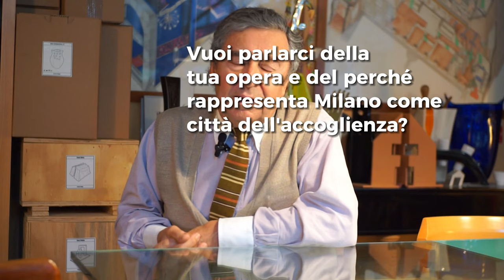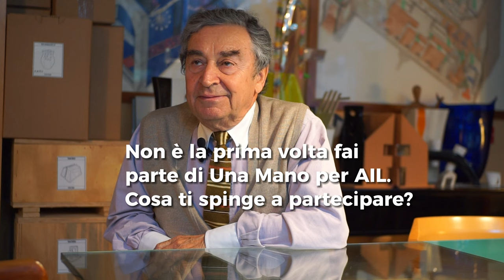Una Mano per AIL: Franco Raggi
Ancora pochi giorni a "𝗨𝗻𝗮 𝗠𝗮𝗻𝗼 𝗽𝗲𝗿 𝗔𝗜𝗟", asta benefica di opere d'arte organizzata in collaborazione con @christiesinc !
Il tema scelto per l’edizione 2023 è proprio la nostra amata città: 𝗟𝗔 𝗠𝗜𝗟𝗔𝗡𝗢 𝗗𝗔 𝗕𝗘𝗡𝗘.
Questo per 3 motivi principali:
•𝙞𝙡 𝙥𝙧𝙤𝙛𝙤𝙣𝙙𝙤 𝙡𝙚𝙜𝙖𝙢𝙚 tra la nostra Associazione e il territorio in cui operiamo da oltre 46 anni
• la 𝙜𝙚𝙣𝙚𝙧𝙤𝙨𝙞𝙩𝙖̀ di Milano e dei milanesi: città solidale e accogliente, capace di rispondere ai bisogni della comunità.

Oggi parliamo con l'architetto Franco Raggi, che attraverso la sua opera "Schizzo di studio d'interno per Palazzo Ferré via Pontaccio 21 Milano", ci porta alla scoperta di uno spaccato di storia milanese.

𝗩𝗶 𝗮𝘀𝗽𝗲𝘁𝘁𝗶𝗮𝗺𝗼 𝗱𝗮 𝗖𝗵𝗿𝗶𝘀𝘁𝗶𝗲’𝘀 𝗮 𝗣𝗮𝗹𝗮𝘇𝘇𝗼 𝗖𝗹𝗲𝗿𝗶𝗰𝗶, 𝗶𝗻 𝘃𝗶𝗮 𝗖𝗹𝗲𝗿𝗶𝗰𝗶 𝟱, 𝗱𝗮𝗹 𝟮𝟰 𝗮𝗹 𝟮𝟳 𝗺𝗮𝗴𝗴𝗶𝗼 𝗽𝗲𝗿 𝗹’𝗲𝘀𝗽𝗼𝘀𝗶𝘇𝗶𝗼𝗻𝗲 𝗲 𝗶𝗹 𝟮𝟵 𝗺𝗮𝗴𝗴𝗶𝗼 𝗮𝗹𝗹𝗲 𝗼𝗿𝗲 𝟭𝟵 𝗽𝗲𝗿 𝗹’𝗔𝘀𝘁𝗮.